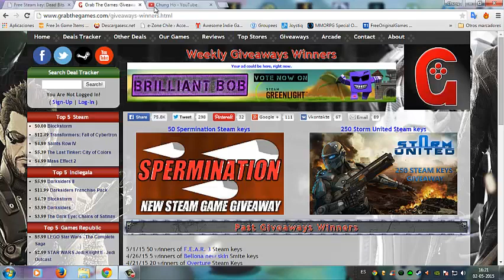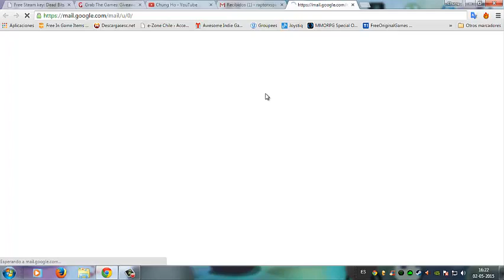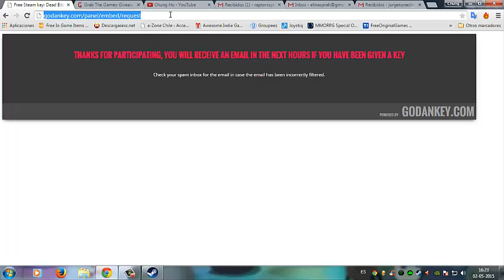Juego Steam Gratis - Dead Bits ll 02-05-2015ll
Dead Bits - Es un juego de acción en primera persona para Windows y Mac. Un mundo colorido, hecha de cubos y zombis alienígenas! su valor en steam es de $0.99